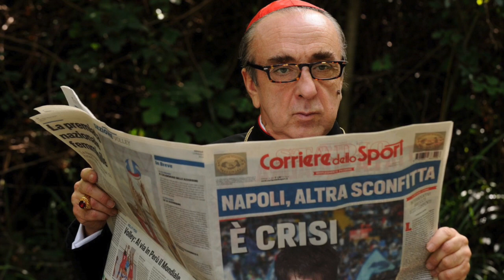Opinion The Young Pope / HBO / Serie / Jude Law / Diane Keaton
Video opinión de The Young Pope, serie protagonizada por Jude Law y Diane Keaton, bajo la dirección de Paolo Sorrentino, en una coproducción de HBO sobre la vida del Papa ficticio Pio XIII.